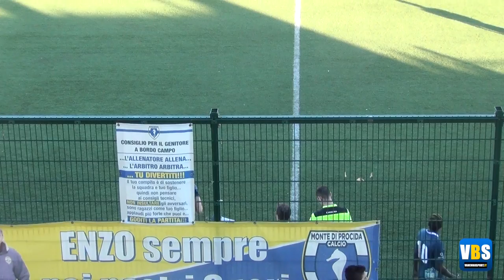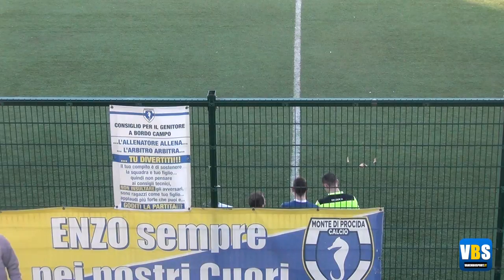ASD Monte Di Procida Calcio - Afro-Napoli United PARTITA INTEGRALE